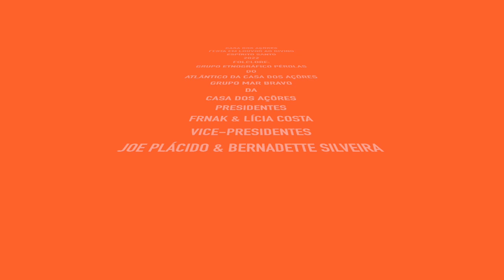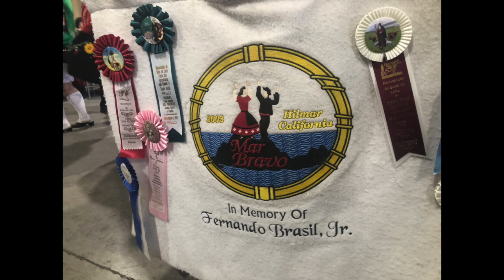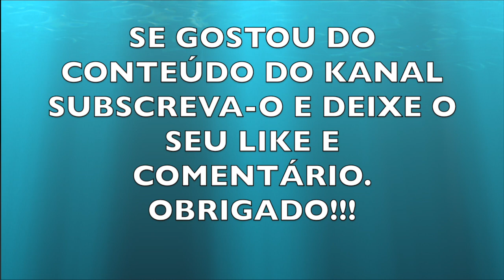CASA DOS AÇÔRES FOLCLORE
A FESTA DA NOSSA SAUDADE